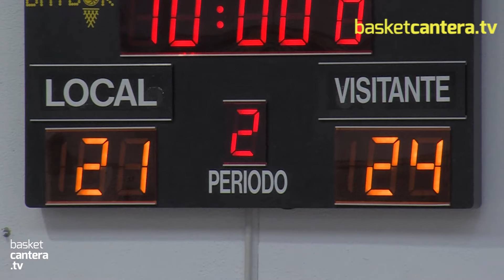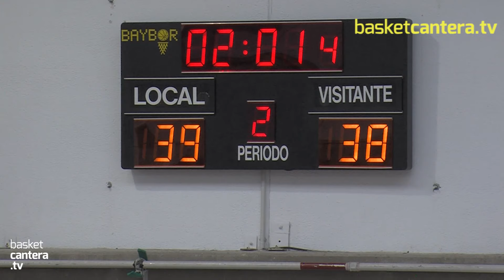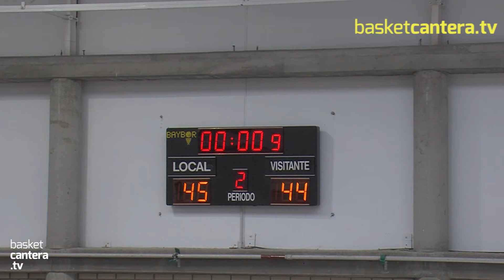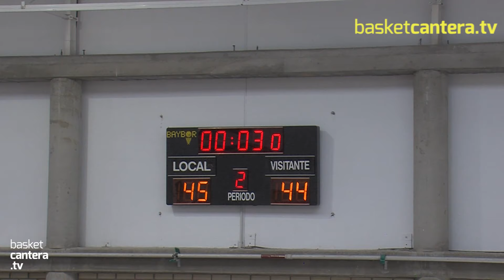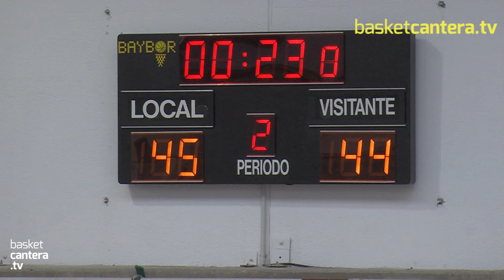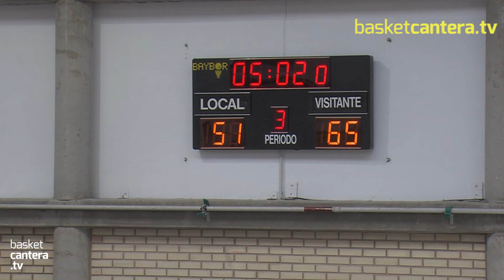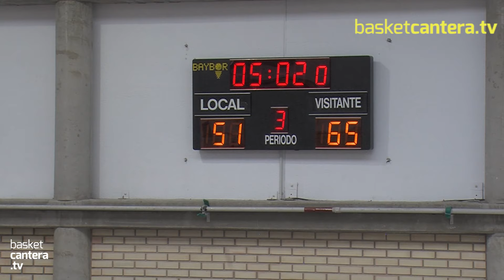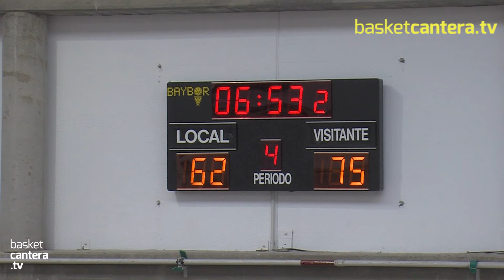U14M - ZARAGOZA BASKET vs REAL MADRID.- Torneo Infantil FUTURE STAR 2019 La Puebla de Alfindén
Imágenes: Ematiza Digital.  BasketCantera.TV:  Plataforma especializada en el Baloncesto de Formación.